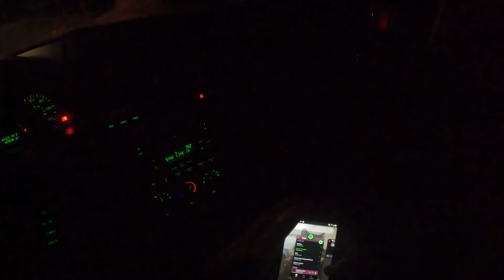POV Night Drive with Synthwave | Relax, Chill, Focus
A relaxing night drive while listening to The Encounter on Spotify.
No talking.

Relax. Study. Focus. Sleep. Ambience. Vibe. Synthwave. 80s Feel.

Location: Connecticut, New England, USA

For the car nerds like me:
I'm driving a 2008 Ford Fusion V6 SE with added Sport Package*
Torque: 205 lb-ft @ 4,800 rpm

Curb weight: 3,359 lbs
MPG: 18 city / 26 highway
Seating capacity: 5
Transmission: 6-speed automatic

*Sport Package Included: a lowered sport suspension, 18in alloy wheels, rear spoiler + leather seats

- StickyFlames# 2456